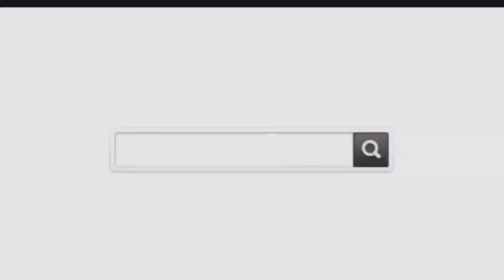TAKING A SHOT EVERY TIME WE ANSWER WRONG! | Tito’s